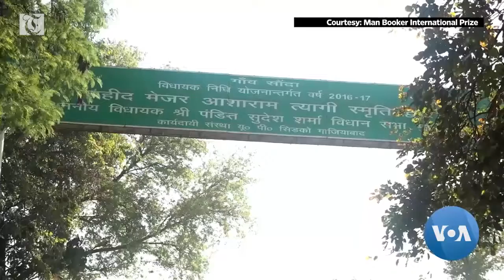Can Modi Win Key Battleground State in Upcoming Indian Elections?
n India’s elections that begin Thursday, Prime Minister Narendra Modi hopes to return to power as he projects himself as a strong nationalist leader who will carry forward the country’s development. On the campaign trail, Modi has steered clear of more contentious issues such as rising unemployment and rural distress.